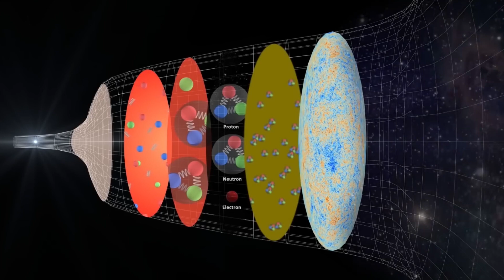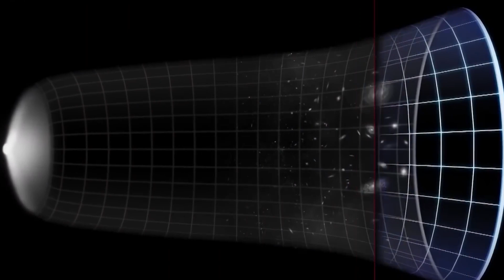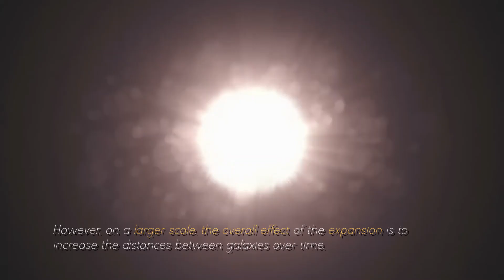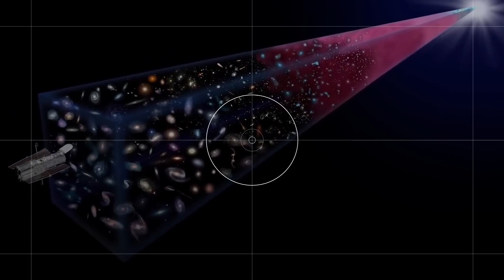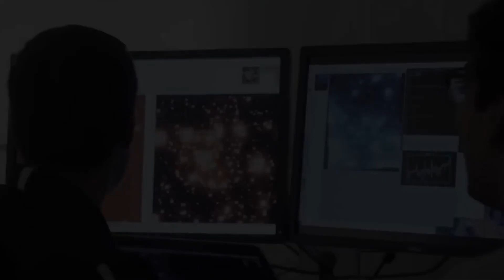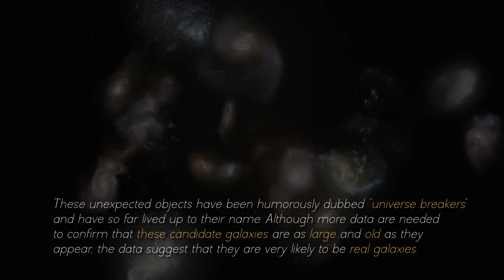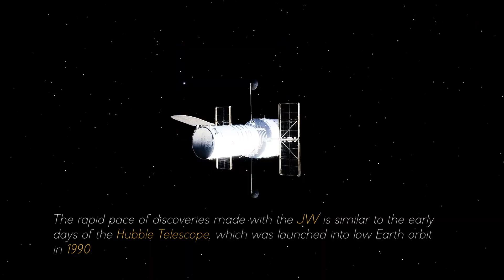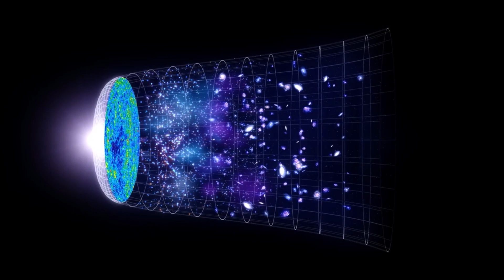James Webb Telescope Just Detected That The Universe Has Stopped Expanding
In an exciting and surprising scientific development, the James Webb Space Telescope has revealed information that could fundamentally change our understanding of the cosmos. In a recent press release, NASA announced that this state-of-the-art space instrument has detected evidence that the universe has stopped expanding, challenging previously accepted theories about the evolution of the universe.

For decades, astronomers have been studying the expansion of the universe through observations of distant galaxies. The theory of cosmic expansion, supported by multiple lines of evidence, has been a fundamental basis of modern cosmology. However, data collected by the James Webb Space Telescope appear to contradict this widely accepted notion.

According to scientists working on the project, observations from the telescope suggest that the universe is no longer expanding, but remains static or may even be undergoing a contraction. This unexpected finding raises a number of fundamental questions about the nature of the universe and its future destinies.

Astronomers and cosmologists around the world are excited and perplexed by this discovery. This revelation is expected to generate intense research activity and scientific debate in the coming years, as scientists work hard to fully understand the implications of this new perspective.